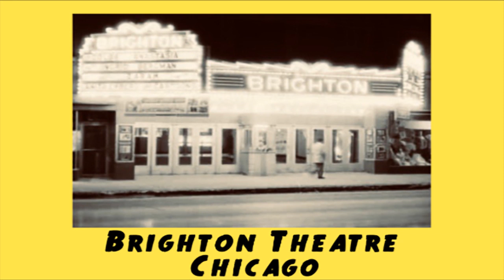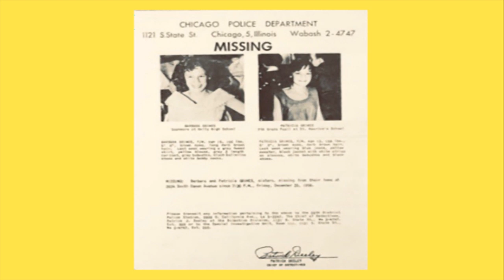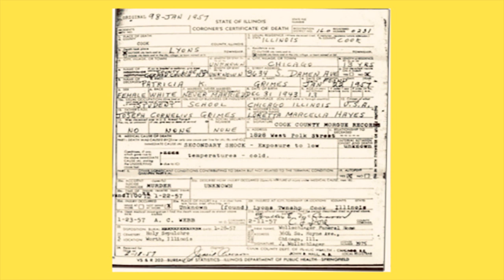UNSOLVED : THE GRIMES SISTERS ~ Narrated by Mortis Media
This week on The Crime Reel we shall be looking in to the heartbreaking double murder of the Grimes Sisters.

Thank you to Mortis Media for narrating this week. The Link for Mortis Medias youtube account is as follows